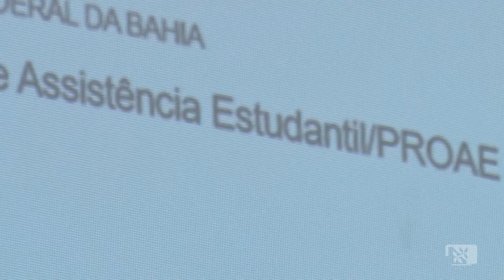TV UFBA - Congresso 2018 - O futuro da assistência estudantil nas universidades brasileiras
“Permanência como direito: o futuro da Assistência Estudantil nas universidades brasileiras” foi um dos temas debatidos durante o Congresso da UFBA 2018. A mesa trouxe como questão central a defesa do Plano Nacional de Assistencial Estudantil (Pnaes), que hoje subsidia os programas voltados para assistência à moradia, alimentação, transporte e saúde, entre outras ações destinadas a contribuir para a permanência de estudantes em situação de vulnerabilidade nas universidades. Confira!

FICHAS TÉCNICA

GISELE SANTANA

PRODUÇÃO OPERACIONAL
DAN HUDSON

EDIÇÃO
RICARDO DE BRITO

IMAGENS
JOÁO PAULO GARCIA
RICARDO DE BRITO
DAN HUDSON

PRODUÇÃO DE LINHA
KARINA SERRA

VINHETA
NÍVIA ANUNCIAÇÃO

COORDENAÇÃO
MARILUCE MOURA